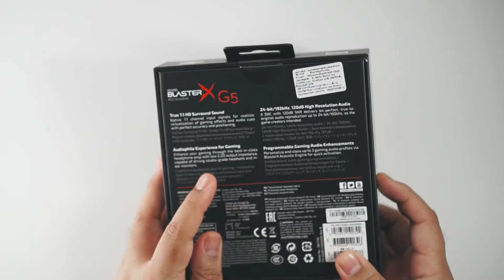รีวิวซาวด์การ์ด CREATIVE SOUND BLASTER X G5 ตัวจริงเรื่องเล่นเกม